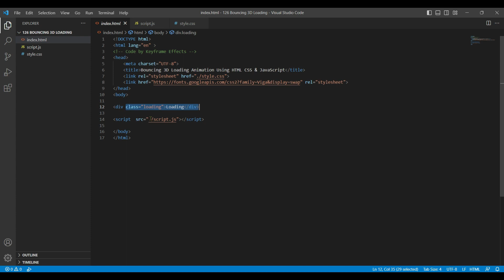3D Bouncing Loading Animation Using HTML CSS & JavaScript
In this video, I will show you 3D Bouncing Loading Animation Using HTML CSS & JavaScript.

Source Code:-

Requirement:- Download the file from the below 👇 link, when you run the file always keep the internet connection ON because some animation does not work without the internet.